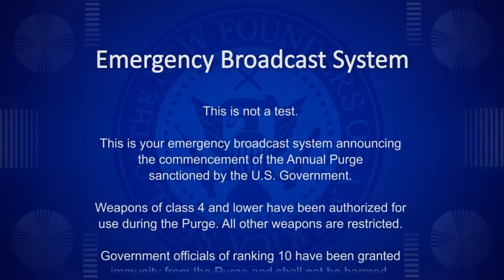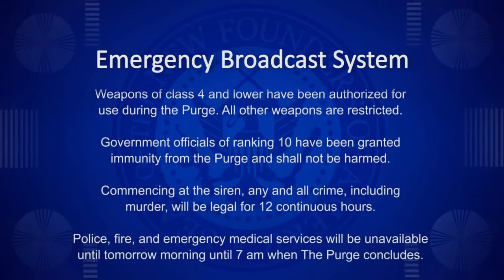GTAV Adventures EP. 2!!!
And so the story continues with our two young heroes on their quest to find the funniest, stupidest things they could possibly do in the world of gta. enjoy:)